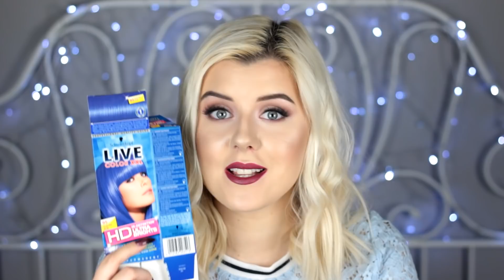Denko #1 | 2017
Mini recenzje kosmetyków, które w całości zużyłam.

MÓJ MAKIJAŻ
Essence Camouflage 2in1 Make-up & Concealer in 20 Nude beige
Essence Stay Natural Concealer in 3 Soft Nude
Ecocera Puder ryżowy
Kobo Matt Bronzing & Contouring Powder in 311 Nubian Dessert
MAC Blush in Blush All Day
My Secret Face Iluminator in Sparkling Beige
Maybelline Color Tattoo Creamy Mattes in Creme de Rose
Too Faced Chocolate Bon Bons
Kobo Pigment in Misty Rose
Bourjois Twist up the Volume Balm Mascara
Ardell Wispies False Lashes
Anastasia Beverly Hills Brow Pomade in Medium Brown
Lime Crime Velvetines Matte Liquid Lipstick in Beet it

PAZNOKCIE
Neonail Cat Eye Cymric